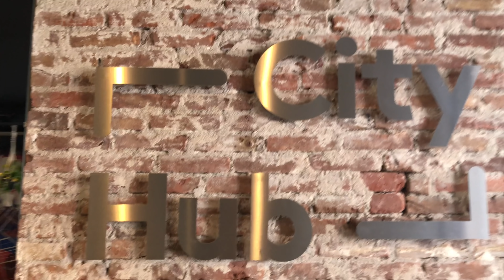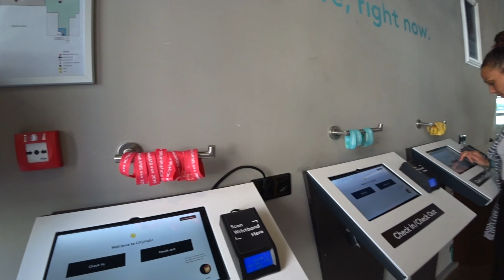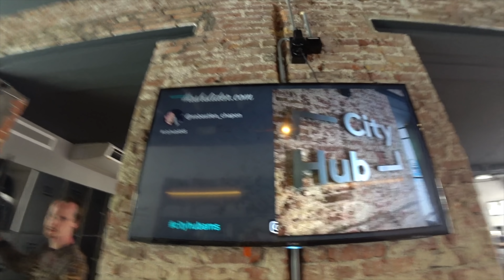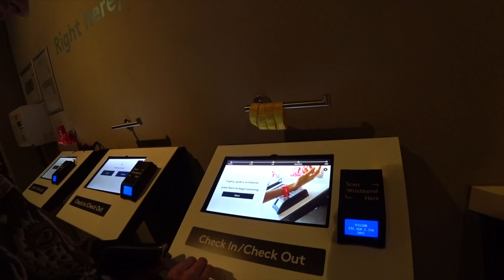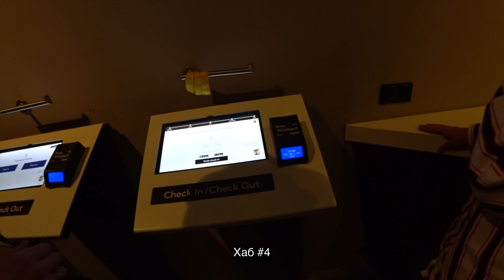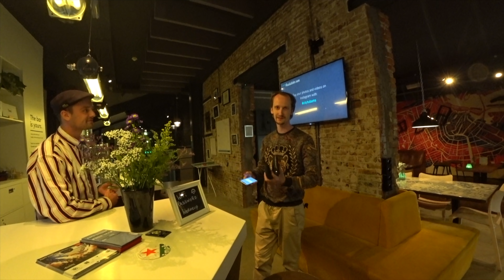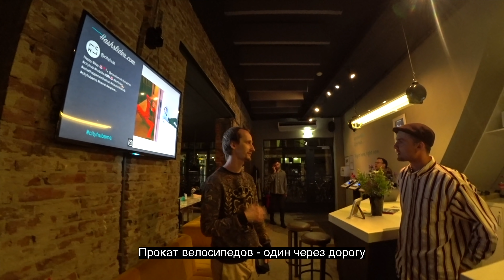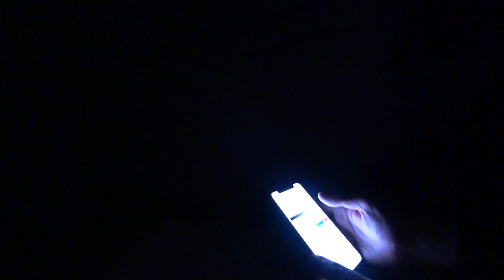Лучшие Места для Фото в Амстердаме / Amsterdam Vlog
В этом видео, мы проехались по топовым местам для фото в Амстердаме и заселились в необычный капсульный отель.

Best photo spots in Amsterdam

Другие видео:
Дубай Влог. Русские в Дубае. Dubai
Амстердам Влог. Русские в Амстердаме. Amsterdam
Диснейленд Париж. Аттракционы. Цены. Отели. Рестораны. Disneyland Paris